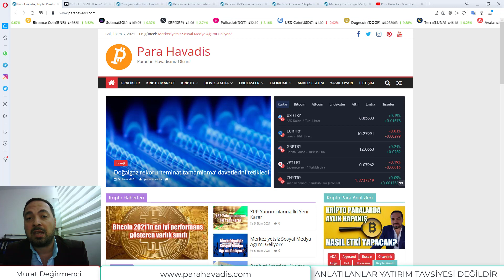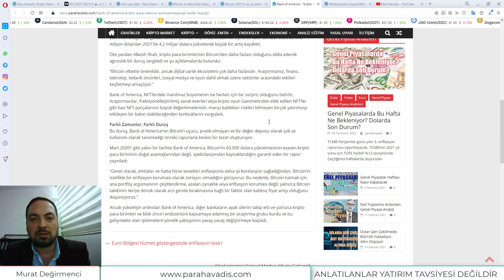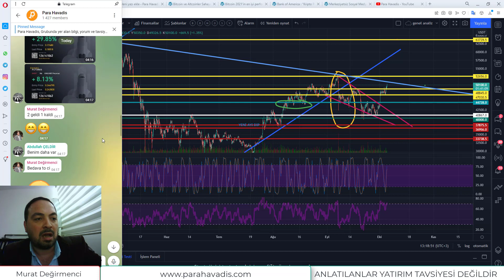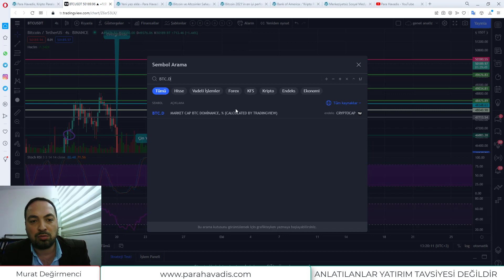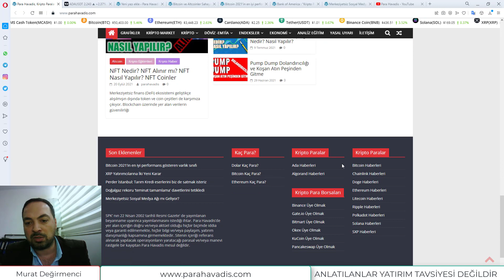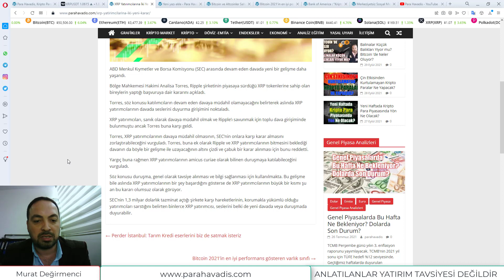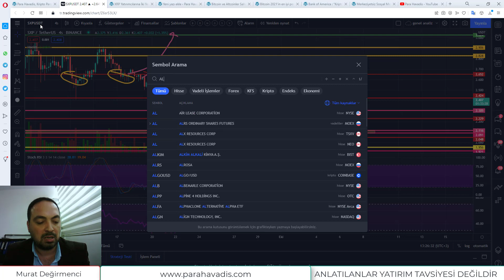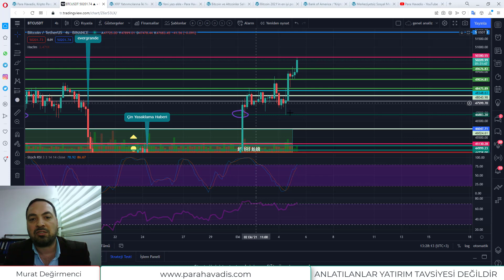Bitcoin ve Altcoinler Sahaya Geri Dönüyor! Hedef Neresi?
BTC, ETH, ADA, XRP, DOGE, SXP, LINK, LTC, DOT, SOL, ALGO analizlerini videodan seyredebilirsiniz.